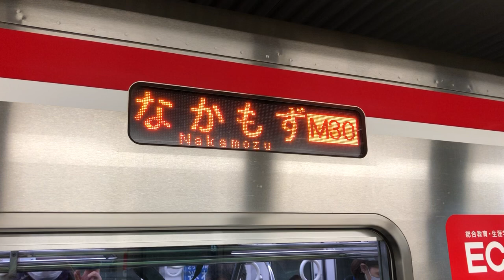大阪メトロ御堂筋線30000系普通列車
大阪メトロ御堂筋線心斎橋駅を発車するなかもず行きの30000系の普通列車です。

登録ボタン右横のベルマーク通知をオンにしておくと、
最近は平日（月曜日〜木曜日）は22時を目処に1〜5本あげております。
たまに鉄道以外関係の動画もあげます。
土日、祝日、長期休み（夏休み、冬休み、春休みなど）は不定期です。

I was informed that I posted the video,
Recently, on weekdays (Monday-Thursday), we are giving 1 to 5 bottles around 22:00.
Occasionally, I will give you videos related to things other than railways.
Saturdays, Sundays, public holidays, and long vacations (summer vacation, winter vacation, spring vacation, etc.) are irregular.
* The new coronavirus vaccine has been inoculated twice.
* We are taking pictures to prevent infection with the new coronavirus.